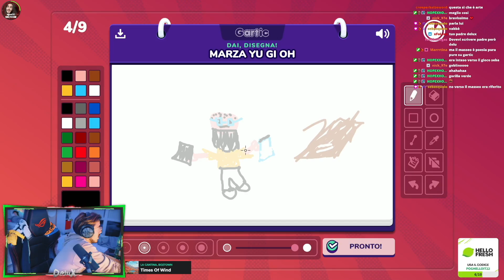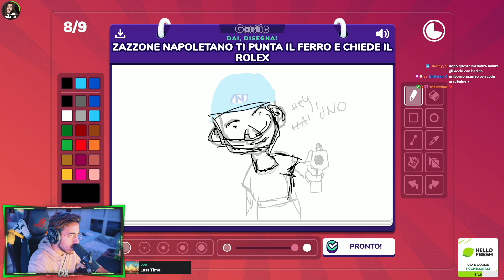IL RITORNO della TELEFONATAAAAA!! | GARTIC PHONE w/ BLUR, ilMASSEO, FAZZ e MARZAA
In LIVE TUTTI I GIORNI sulla piattaforma viola!  → @delux